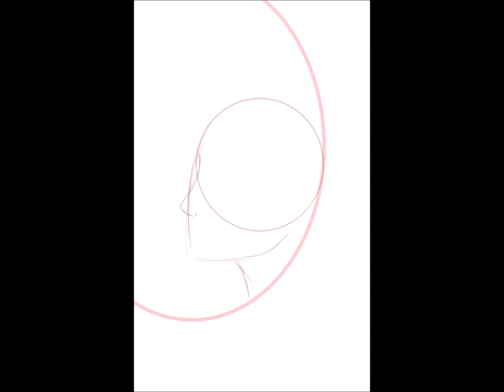SPEEDPAINT TRIBUTE TO RADICOFANI SIENA, GALAXY TAB S4 SAMSUNG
TUSCANY

song (follow him on YT)